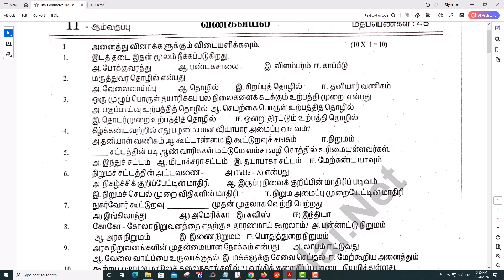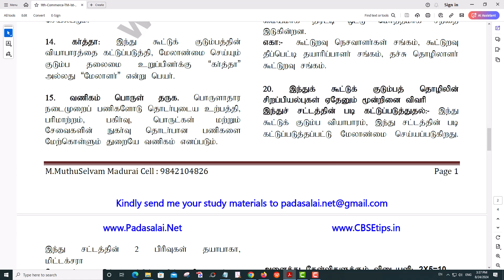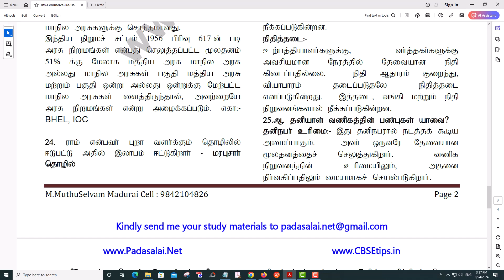11th Commerce 1st Mid Term Test 2023 Question Paper With Answer Key Madurai District (TM)